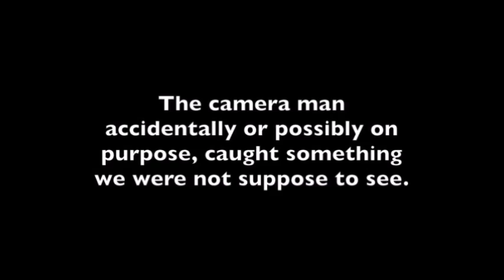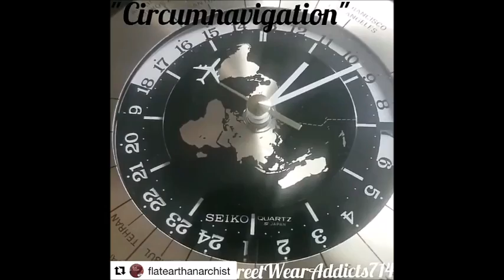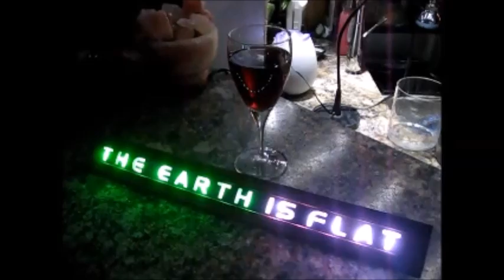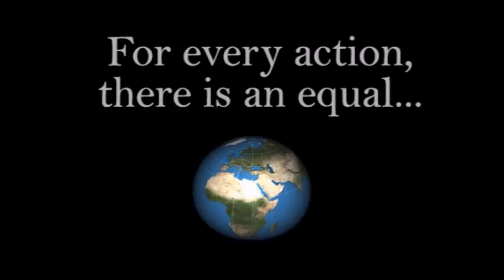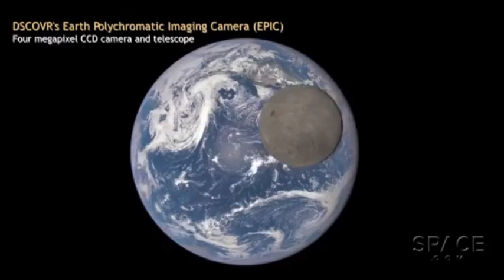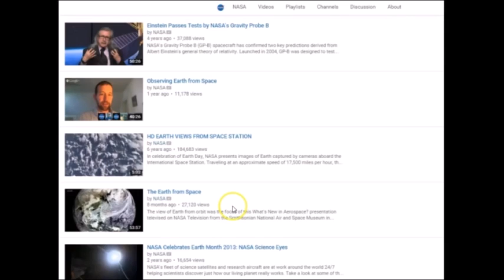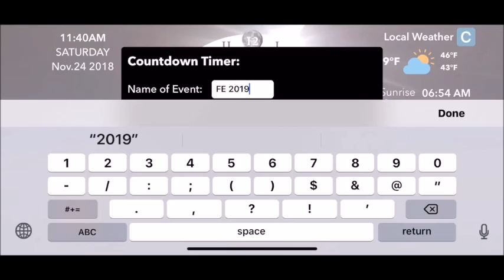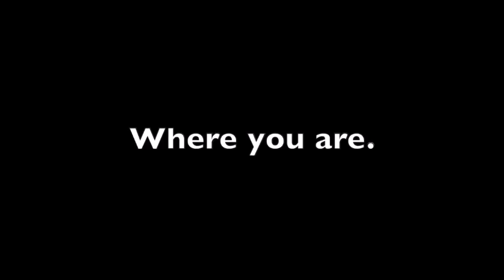Flat Earth Q&A Emails 117 Mark Sargent ✅